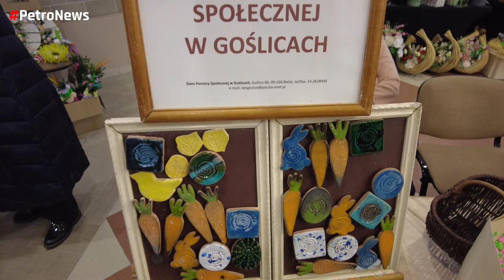Kiermasz wielkanocny w ORLENIE